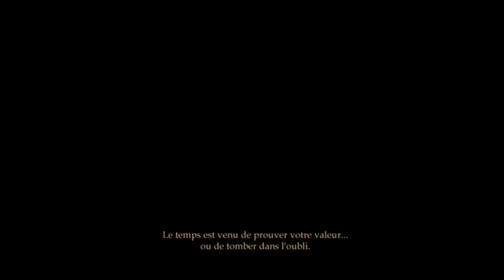Neverwinter Nights E1 Haute Colline P1 #1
Ensorceleur Niveau 12 / Disciple du dragon rouge 6